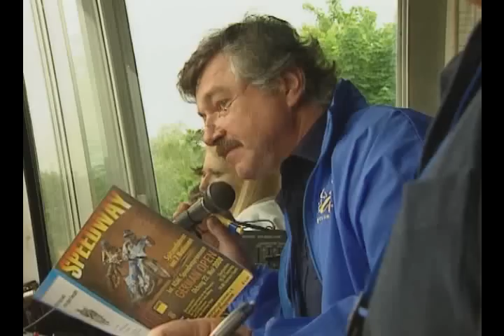Smolinski Hautnah Teil 1